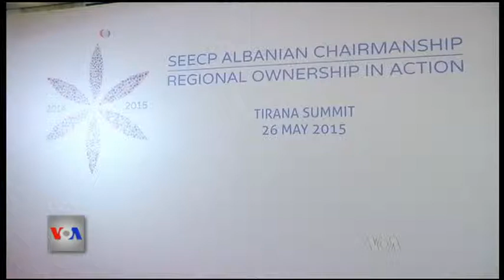Europa Juglindore mblidhet në Tiranë